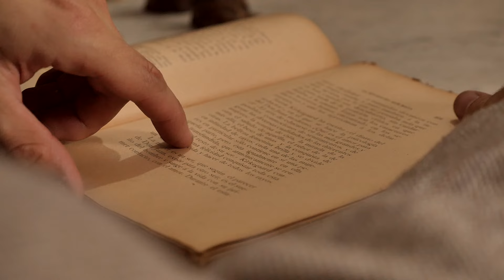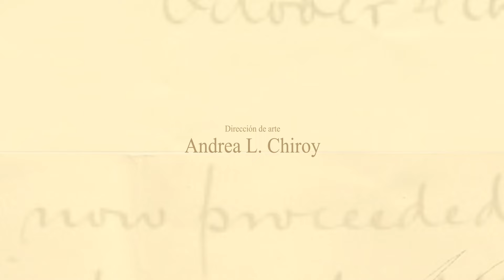Docudrama - "La Niña de Guatemala"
María Granados, hija del expresidente Miguel García Granados, joven bella e importante en el sigo XIX, se enamora del reconocido poeta cubano José Martí. Debido a su romance no correspondido, María se ve envuelta en una tristeza profunda. Se dice que la Niña de Guatemala murió de frío pero Martí sabe que murió de amor.

Producción audiovisual por: Andrea Chiroy, Ana Silvia Satz, Gabriela Martínez, Juan Ravina, Marjorie Corado y Sophia Zepeda, estudiantes del V semestre de la Licenciatura en Producción Audiovisual y Artes Cinematográficas.